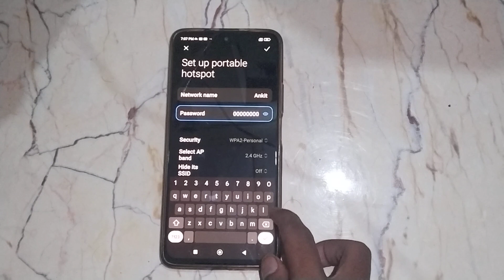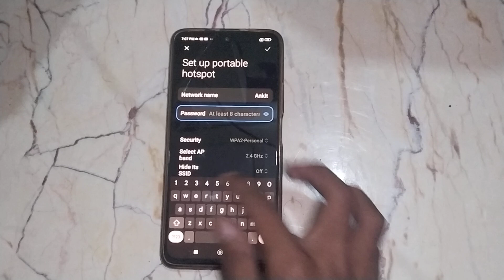xiaomi 11 change hotspot password,how to change hotspot password in Xiaomi 11